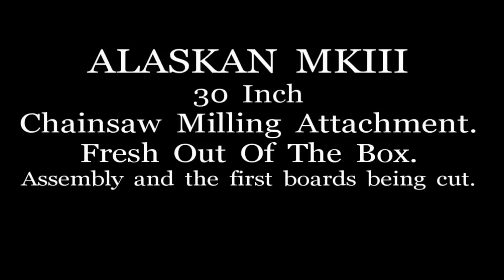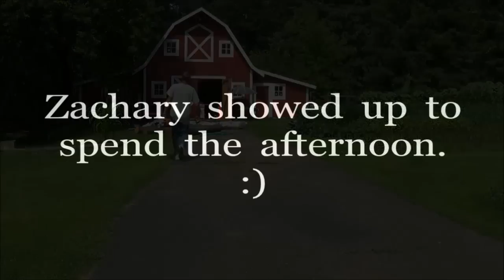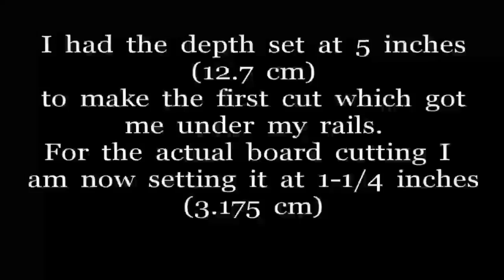ALASKAN MKIII. Chainsaw Milling Attachment. Assembling and then Cutting Boards.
The Alaskan MK III milling attachment. Fastened to your chainsaw it allows you to have your own little lumber mill. This video shows the assembly and then cutting the first boards.